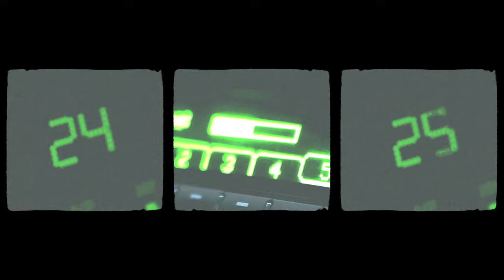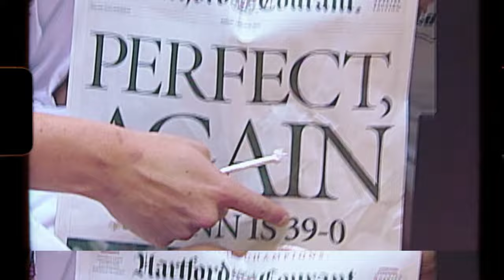When Dee Met Sue | Ep. 2 | Diana Taurasi and Sue Bird: The Greatest Duo | Nike x TOGETHXR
“There’s no street lights here, there’s no traffic here... there’s no people.”

Storrs, Connecticut was a complete culture shock for Dee. Even as a top recruit coming out of high school, her freshman year reflected that transition. As she learned to adjust to a new system, a new style of play, and a new place, her best friend, Sue, was there for her every step of the way.

This is a story about friendship, adversity, and inevitable triumph.

In this 8-episode series presented by Nike and TOGETHXR, we highlight four pivotal years in the greatest duo’s journey: 1996, 2000, 2016 and 2020, through the lens of Sue Bird and Diana Taurasi.